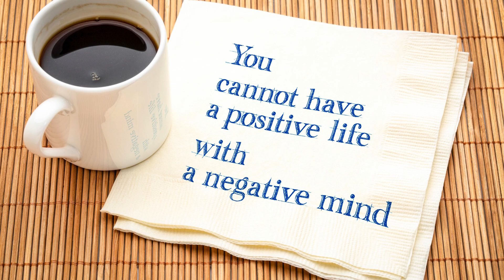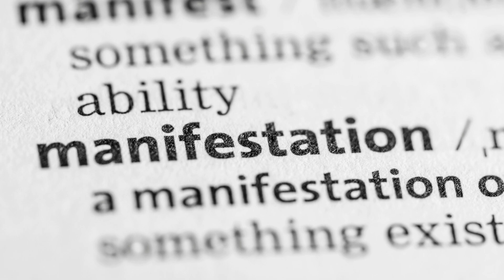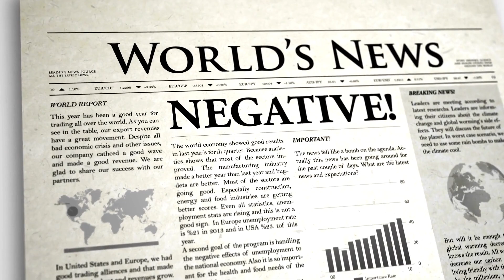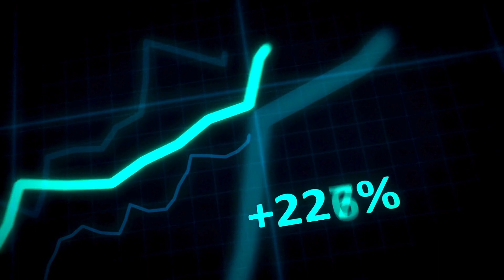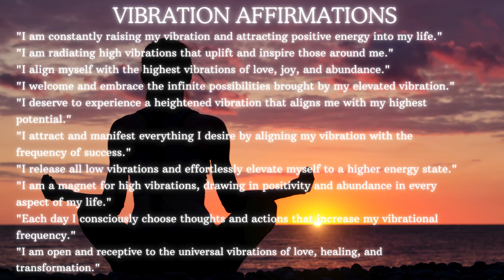Raise your Vibration | Why & How to raise your Vibration Level | Guided Affirmations 🎧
Seasons Greetings and Happy Holidays From Zen Garden Meditations. This special meditation was created with our listeners in mind.

🌟 Welcome to a trans-formative journey towards elevating your energy and raising your vibration! In this enlightening video, we'll delve into the profound concept of raising vibration and explore practical ways to elevate your frequency for a more positive and harmonious life.

Join us as we uncover the secrets to aligning your mind, body, and spirit to a higher frequency, fostering a sense of well-being and connection.

Discover empowering insights and actionable steps to uplift your energy and enhance your overall state of being. Whether you're seeking inner peace, joy, or simply a greater sense of balance, this video is designed to guide you on your path to vibrational elevation.

And that's not all—immediately following our insightful discussion, immerse yourself in a rejuvenating 5-minute vibration-raising meditation.

 Allow the soothing sounds and guided meditation to envelop you, as you embark on a journey of self-discovery and transformation.

 Embrace the opportunity to reset your energy, cultivate mindfulness, and experience the profound effects of raising your vibration.

Get ready to elevate your consciousness, radiate positive energy, and embark on a journey towards a more vibrant and fulfilling life. Hit play and let the transformative journey begin! 🌈✨